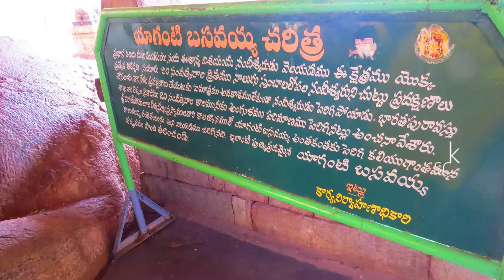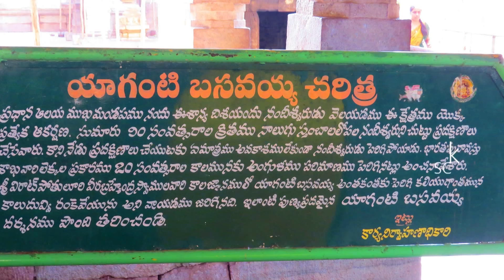Yaganti Temple Mysterious Growing Nandi | Yaganti Basavaiah | Ancient Mysteries #3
According to Potuluri Veera Brahmendra swamy, the Basavanna (stone nandi) of Yaganti will come alive and shout when Kali Yuga ends.

It is said that people used to do Pradakshinas (rounds) around it in the past. The temple staff has already removed one pillar as the size of the Nandi has increased.

The devotees believe that the Nandi ( Bullock , Lord Shiva’s) idol in front of the temple is continuously increasing its size. The locals say that the idol was initially much smaller than its present size. They say that certain experimentation was carried out on this idol and it was said that the type of rock out of which the idol is carved has a growing or enlarging nature associated with it. As per Archaeological Survey of India the rock grows at the rate of 1 inch per 20 years (10 mm per 8 years).